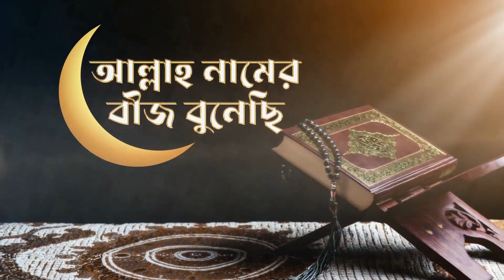কোরআন ও বিজ্ঞান (০৩)।। আল্লাহ নামের বীজ বুনেছি পর্ব ৯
পর্ব ৯: কোরআন ও বিজ্ঞান-০৩ (পরিবেশ বিষয়ক)
আলোচক: প্রফেসর ড. এম শমসের আলী
অনুষ্ঠান: আল্লাহ নামের বীজ বুনেছি
সম্প্রচার: চ্যানেল নাইন
সময়: পবিত্র রমজান ১৪৪৫/২০২৪ (প্রতিদিন সেহরির সময় ৩.২৫-৪.৩০)
গবেষণা, গ্রন্থনা ও পরিচালনা: মোঃ জেহাদ উদ্দিন
নজরুলসঙ্গীত: পুবান হাওয়া পশ্চিমে যাও
শিল্পী: মোঃ শাহীনুর ইসলাম

Copyright: Md. Jehad Uddin.
A Channel by Md. Jehad Uddin which has been dedicated for the welfare of the mankind and of all living and non-living creatures of the Almighty Allah.
Seeking doa (blessings) from you all for the eternal success.